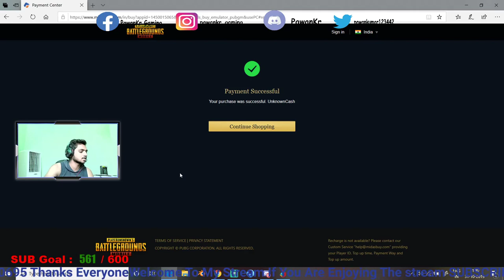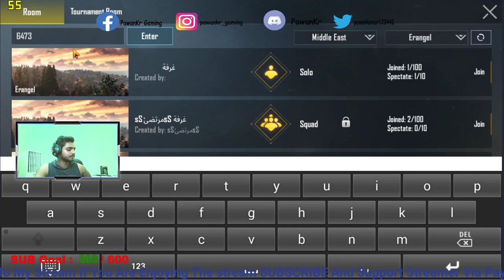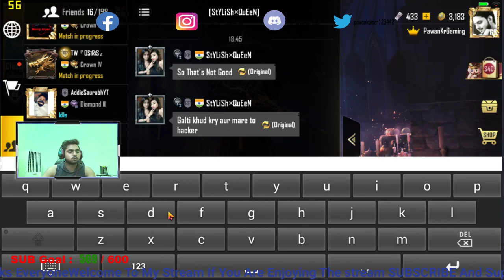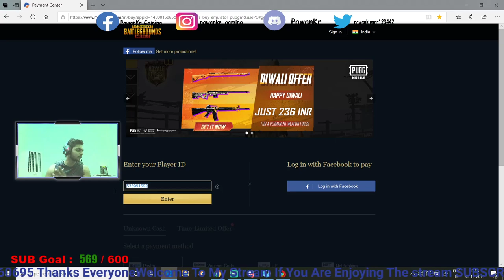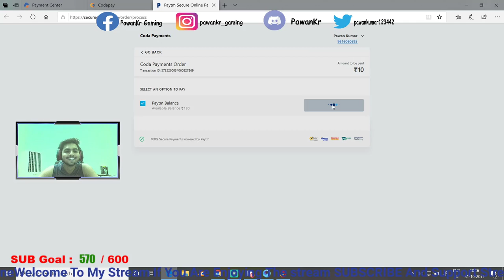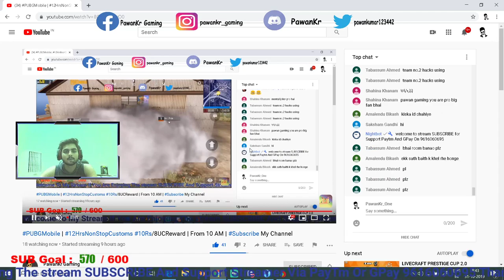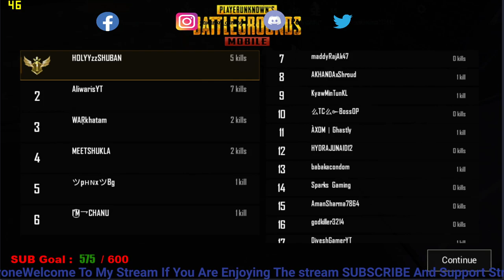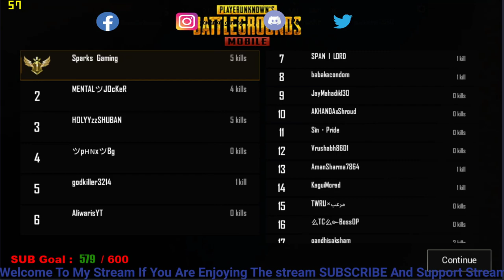10Rs/8UCReward | From 10 AM | My Channel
these streams are just for fun hope you like it. stay with me and keep supporting me.

if you want to display your name on screen just msg me.

PC Specs.

CPUIntel(R) Core(TM) i7-8750H CPU @ 2.20GHz  & 4GHz Clock Boost

Nvdia GTX 1050Ti  4GB

Memory 16.0 GB Disk Capacity: 1 TB

When GiveAway Starts : For Winning a Prize as Cash : First Subscribe, like , share gather more viewers Then Stay In Chat and make it more interesting , the more subs you get the more involve in chat you will win for sure .